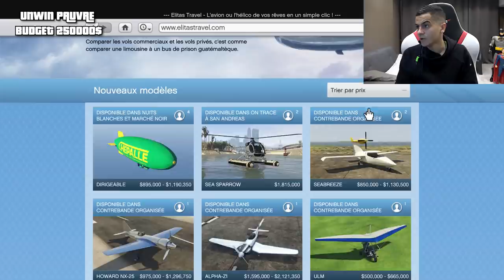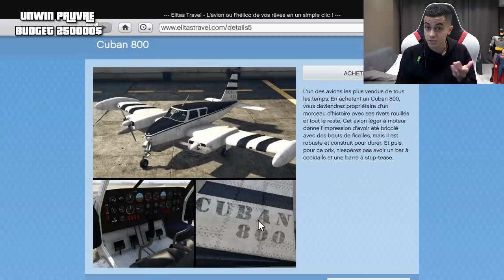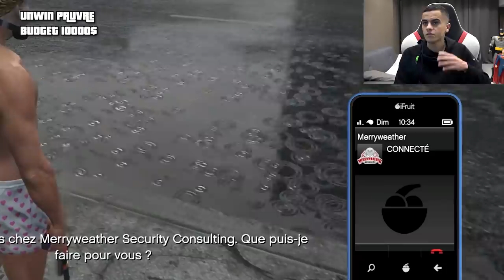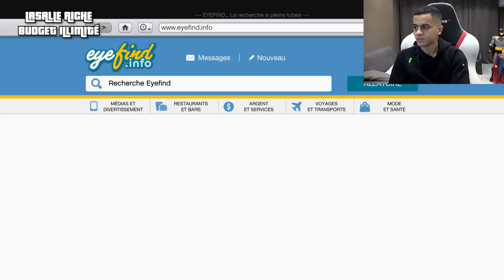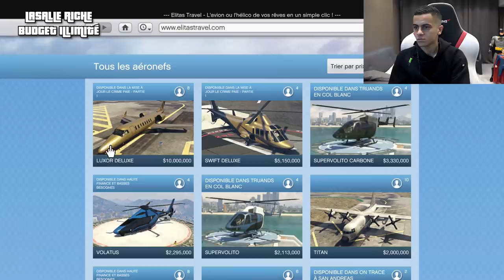24H RICHE VS PAUVRE GTA 5 !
👻 Snap : unwinsnap